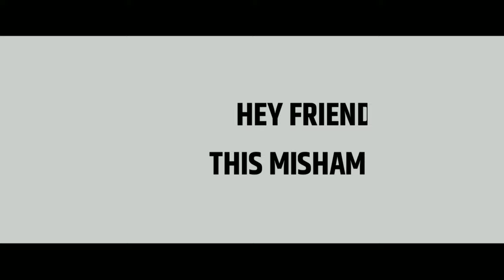NATURE CINIMATIC SLOMO CAPTURE VIDEO IN REDMI NOTE 8 PRO